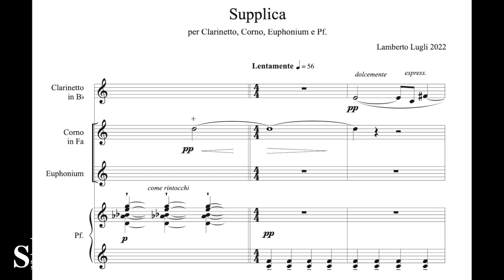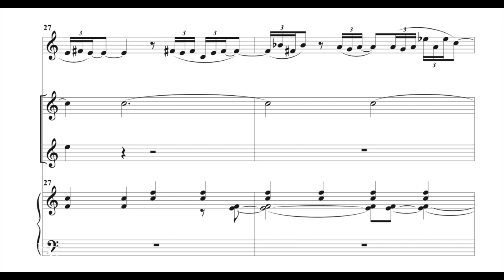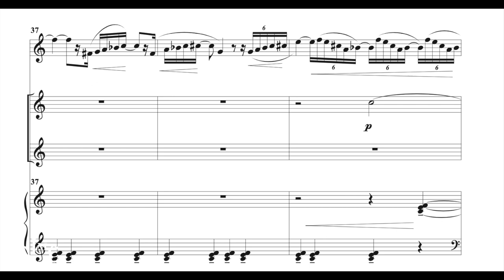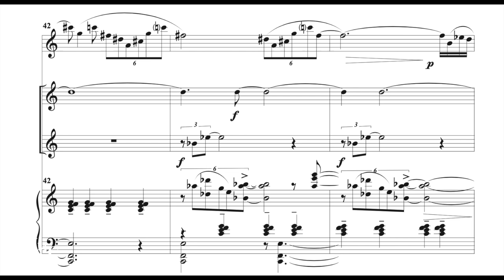Scrivere per la Pace - Lamberto Lugli - Supplica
Lamberto Lugli
Supplica - "... et in terra pax hominibus"

Vincenzo Correnti
clarinetto

Lorenzo Perugini
corno

Giuseppe Cicero
euphonium

Lamberto Lugli
pianoforte